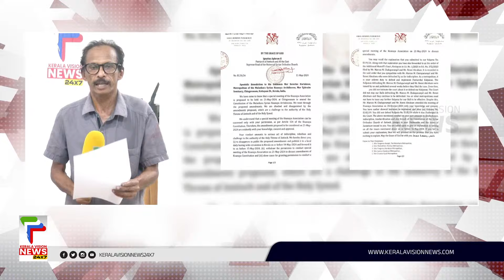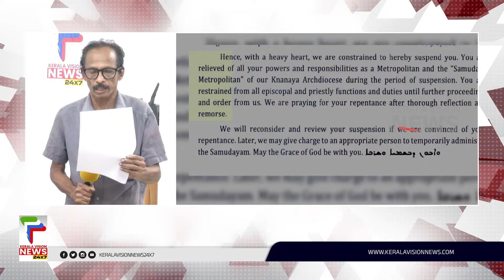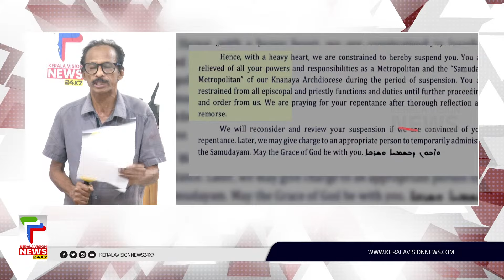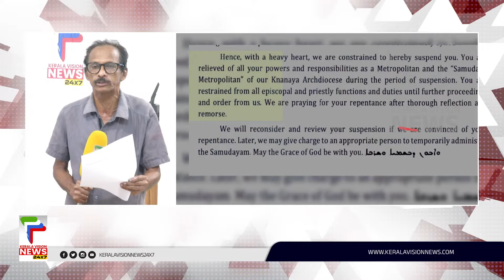ക്നാനായ സഭയില്‍ മെത്രാപ്പൊലീത്ത മാര്‍ സേവേറിയോസിനെ സസ്പെന്റ് ചെയ്തു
ക്നാനായ സഭയില്‍ അന്തോക്യ പാത്രിയാര്‍ക്കീസിന്റെ ഇടപെടല്‍. സമുദായ മെത്രാപ്പൊലീത്ത മാര്‍ സേവേറിയോസിനെ സസ്പെന്റ് ചെയ്തു.
ചുമതലകള്‍ നിര്‍വഹിക്കുന്നതിന് മാര്‍ സേവേറിയോസിന് വിലക്കേര്‍പ്പെടുത്തി. ചിങ്ങവനത്ത് അടിയന്തരയോഗം ചേരുന്നു
Social Media Handles:

About COA